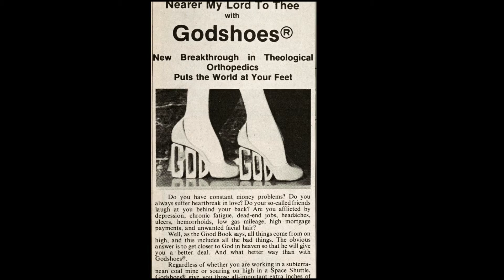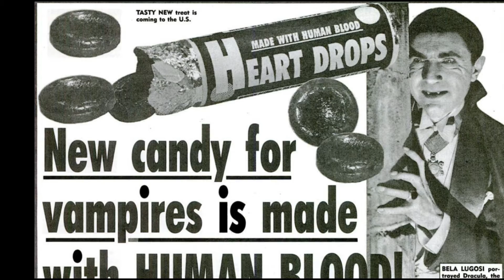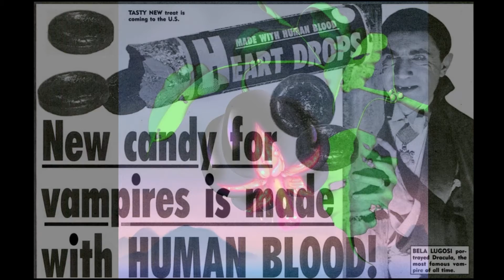New ART SHOW 2022 April Week 3 Part 9